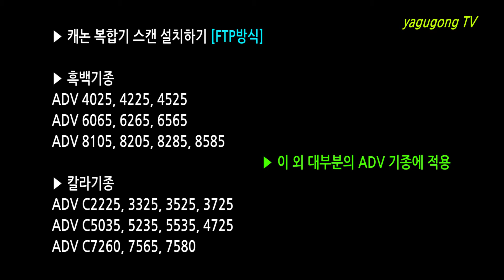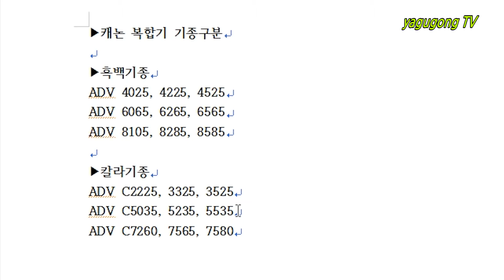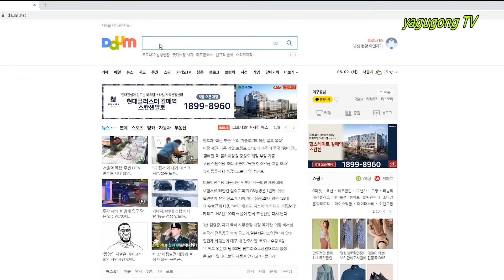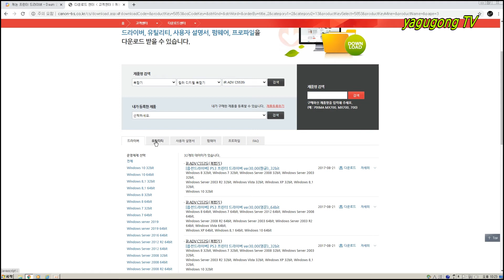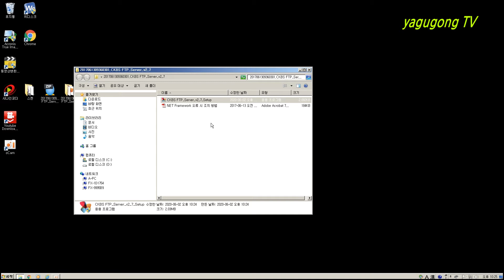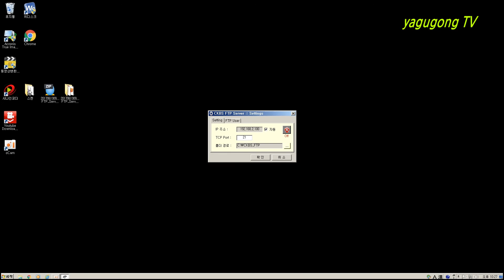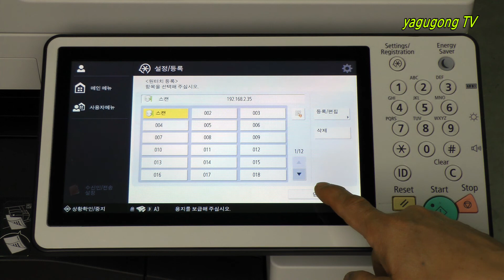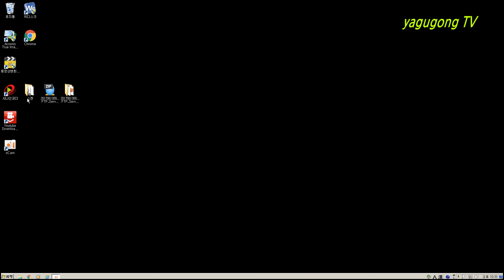캐논 canon 복합기 FTP 스캔설정 ADV C5530, C3325, C5235, 8582, 8285, 8205, 8105, 6275, 6075, 6575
▶캐논 복합기 기종구분

▶흑백기종
ADV 4025, 4225, 4525
ADV 6065, 6265, 6565
ADV 8105, 8285, 8585

▶칼라기종
ADV C2225, 3325, 3525
ADV C5035, 5235, 5535
ADV C7260, 7565, 7580

[중요] FTP 스캔 설치 후 컴퓨터를 재부팅하면 메모리에서
FTP 스캔드라이버가 사라집니다.
스캔을 필요로할 때 FTP Server App 을
실행시켜 주기만 하면 정상적으로 사용하실 수 있습니다.